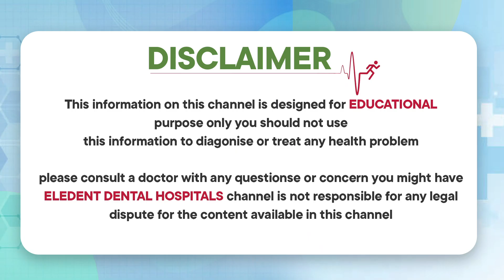ఇలా చేస్తే మీ పళ్ళ పై పాచి మాయం || Tips to Remove Tartar From Teeth || Eledent Dental Hospitals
1) WhatsApp Group: To Ask your questions to our Expert Doctors, Join

2) Facebook: LIKE and Follow

3) Instagram: Follow

Dear Friends,